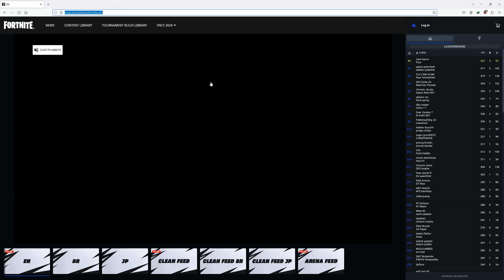Fortnite'tan Ücretsiz Sırt Süsü FNŞ KALKANI Nasıl Alınır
Ayrıca paylaştığım videolara beğeni ve yorumlarınızı esirgemeyin. Teşekkürler. İyi oyunlar.